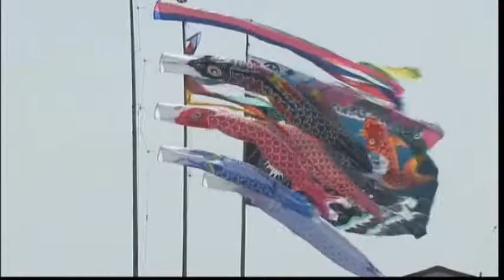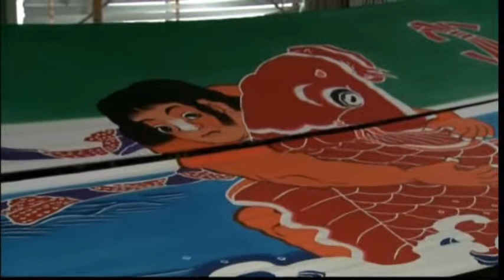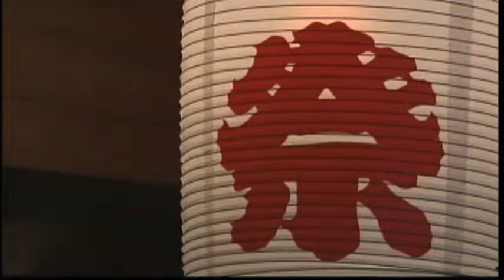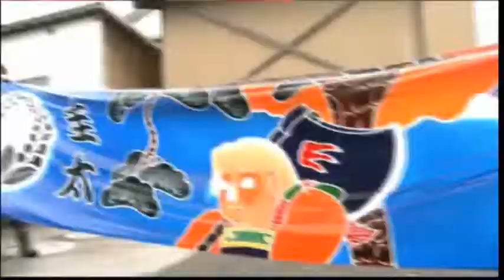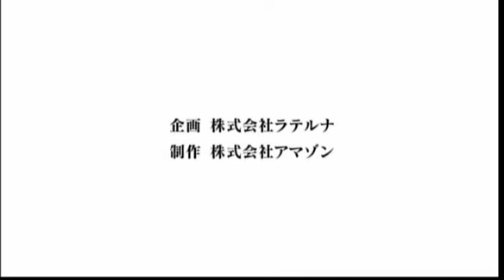トレジャーズ オブ 高知 Part Ⅳ（TREASURES OF KOCHI Part Ⅳ）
高知はエネルギーに溢れています。夏を鮮やかに彩る「よさこい祭り」。高知に伝わる民謡「よさこい節」に合わせ，二万人余りの人々が思い思いの衣装と振付で踊る熱気あふれる祭りです。このよさこい祭りで振られている旗「フラフ」。この「フラフ」も高知ならではのものです。
豊かな自然とともに生きてきた，高知の人々。外からのものを取り入れながら，自然や風土を生かし，ここでしか見ることのできない独自の文化を生み出してきました。その営みは，今なお人々によって受け継がれています。